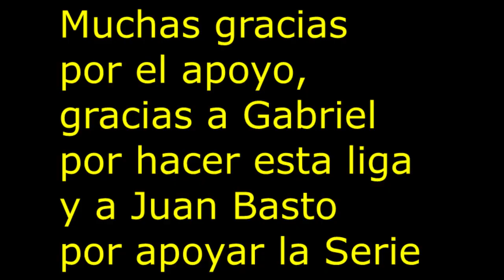PES4 - Final del Clausura 2005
Como andan locuras ,  aca su servidor Marcus Venatus , esta vez tenemos que levantar despues de la dos derrotas contra Huracan de Tres Arroyos y contra Quilmes Athletic Club , pero enfrente esta San Lorenzo , y Lanus , asi que veremos que ocurre

Los Equipos participantes del clausura2005 son
Club Almagro
Asociación Atlética Argentinos Juniors
Arsenal de Sarandí
Club Atlético Banfield
Club Atlético Boca Juniors
Club Atlético Colón
Club Estudiantes de La Plata
Club de Gimnasia y Esgrima La Plata
CLUB ATLETICO HURACÁN DE TRES ARROYOS
Club Atlético Independiente
Instituto Atlético Central Córdoba
Club Atlético Lanús
Club Atlético Newell's Old Boys
Club Olimpo de Bahía Blanca
Quilmes Atlético Club
Racing Club de Avellaneda
Club Atlético River Plate
Club Atlético Rosario Central
Club Atlético San Lorenzo de Almagro
Club Atlético Vélez Sarsfield